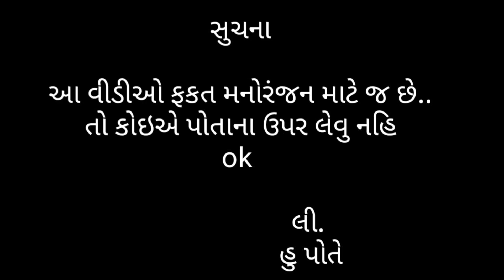31 સ્પેશ્યલ || 31 SPECIAL || NEW VIDEO || GUJARATI COMEDY || MAN MOJILA COMEDIAN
31 SPECIAL

ACTOR = MAYUR , AKSHAY

DIRECTOR = AKSHAY

WRITER = MAYUR

THANK YOU SO MUCH FOR VOACHING THIS VIDEO..